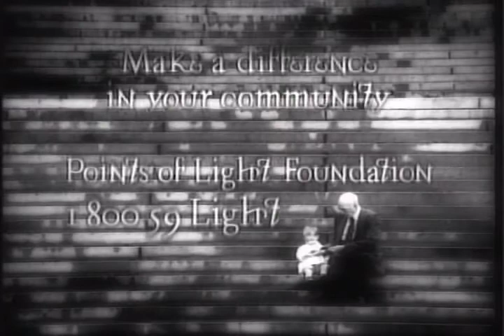Points of Light - Barry L. Young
Beautiful not-for-profit commercial directed by Barry L. Young, circa late-90s